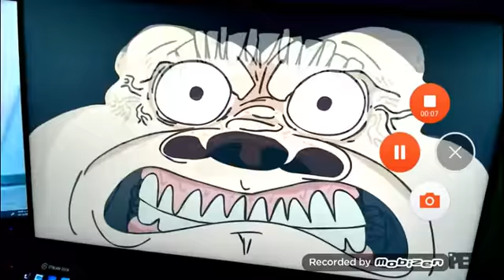I STRANGLING POMPOM FOR MADE REAL LIFE OUT OF ME!!!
ReTerminatePompomContest TAKE THAT FOR MAKING REAL LIFE OUT OF ME!!